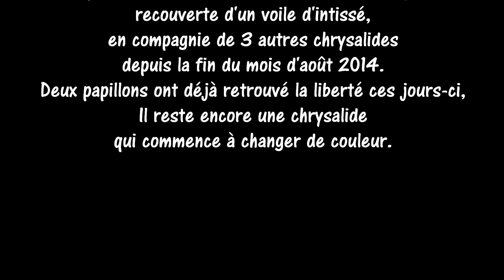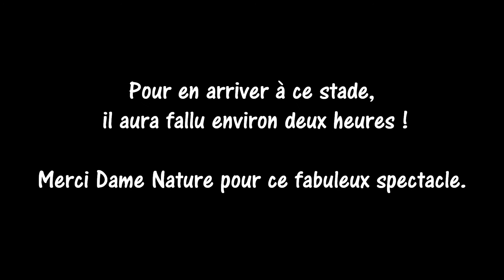Emergence du Machaon 12 avril 2015